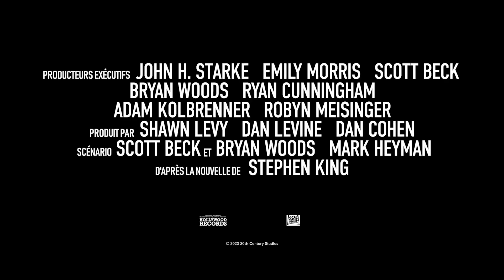ciné passion blu ray dvd le croque-mitaine the bogeyman chronique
Le croque-mitaine Titre original The Boogeyman 2023
Chronique
Un film sur les peurs ancestrales du noir et les monstres qui vont avec. Le réalisateur joue avec le spectateur pour le faire sursauter et frissonner, il manque un peu de structuration mais j'ai vraiment bien aimé
La note de ciné passion blu ray dvd est de 7,5/10
SYNOPSIS

Sadie Harper, une jeune lycéenne, et sa petite sœur Sawyer sont encore sous le choc de la mort récente de leur mère. Dévasté par sa propre douleur, leur père Will, thérapeute de profession, ne leur prodigue ni le soutien ni l’affection qu’elles tentent de lui réclamer. Lorsqu'un patient désespéré se présente à l'improviste à leur domicile pour demander de l'aide, celui-ci fait entrer avec lui une terrifiante entité s’attaquant aux familles et se nourrissant de leurs plus grandes souffrances.

De Rob Savage
Par Mark Heyman, Scott Beck
Avec Chris Messina,
 Sophie Thatcher,
Vivien Lyra Blair
Duree 1h 39min
Sortie salle 31 mai 2023
Compositeur Patrick Jonsson
Producteur Dan Cohen (II)
Chef costumier Kari Perkins
Chef décorateur Jeremy Woodward
Chef monteur Peter Gvozdas
Directeur artistique John Sanchez
Directeur de la photographie Eli Born
Chef décorateur Cody Bruno
Chef décorateur Tim Cohn
Production 20th Century Studios Madhouse Entertainment
DistributionThe Walt Disney Company France